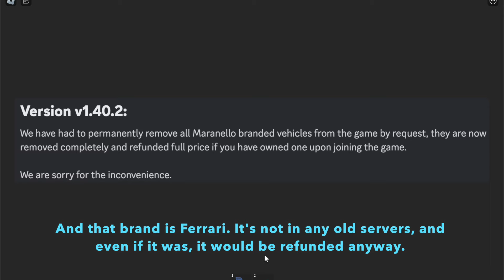Greenville Just COMPLETELY REMOVED ANOTHER Brand...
Obviously, nothing could be done about it. Greenville had to comply with Ferrari, who did now just request for their cars to be completely removed and refunded from the game. It's unfortunate, and nobody knows what brands could leave next, so get as much cars as possible.